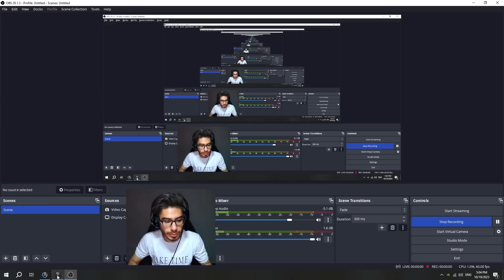بچه ها اومدیم با گیم پلی هیرو اگس تمپلار دست دوم خیلی باهال بود فشار خوردن احمد فقط😂